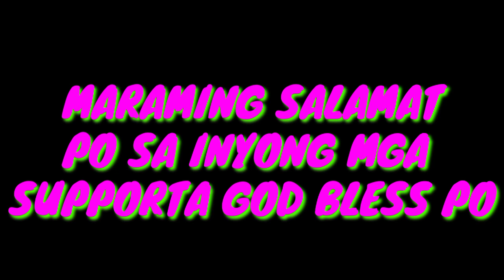TRAYSIKEL DRIVER SA ORMOC CITY NA MABAIT NA, HONEST PA.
Ito ang traysikel driver na si RONALDO ALBA na taga Ormoc City mabait na, honest pa, isinuli nya ang bag ko na naiwan sa traysikel niya. Dapat siyang tularan sa kabutihang ginawa nya, sana marami pang tao na tulad nya, maraming salamat sir sa pagsauli mo sa bag ko...